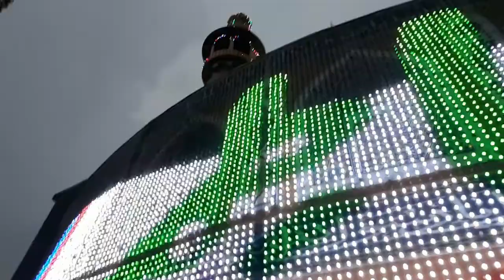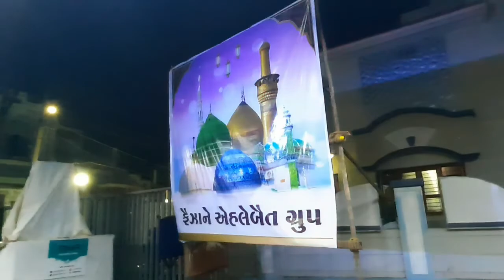Last Day Muharram Day 10 Vlog 😢 || Kabir Khan Vlogs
sho sad 😔